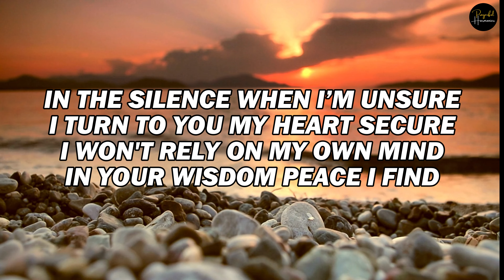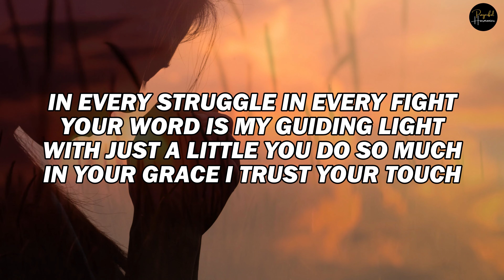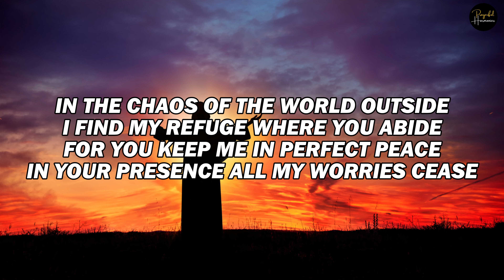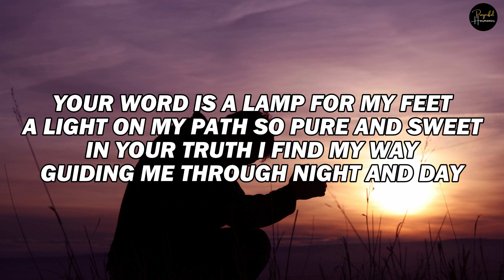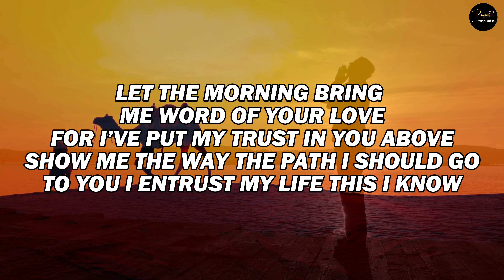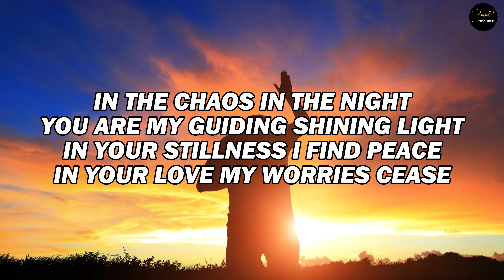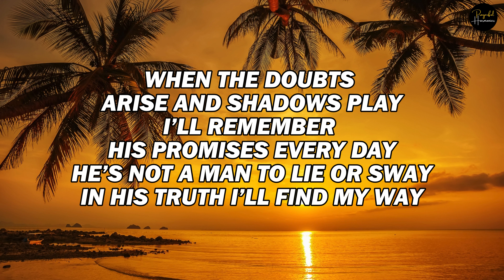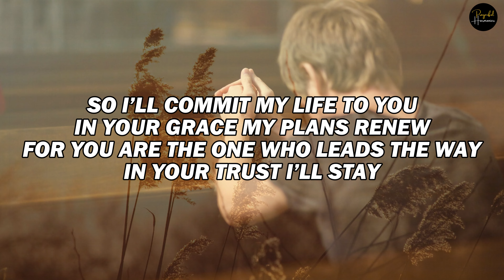Special Worship Songs - Trust in the Lord ~ Original Christian Worship Songs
0:00 - Lean Not On My Understanding
3:39 - You Never Forsake
6:55 - Faith Like A Mustard Seed
10:16 - My Salvation, My Strength
14:08 - Anchor for My Soul
17:41 - Perfect Peace
21:50 - Believe in Me
25:01 - Light On My Path
27:42 - Refuge in The Storm
31:22 - My Rock & Fortress
35:18 - Morning of Your Love
38:14 - He Holds Tomorrow
42:20 - Be Still & Know That I am God
46:06 - Kept Safe
49:29 - Delighting in His Promise
52:44 - Faithful & True
55:57 - Do not Worry
58:56 - I Commit to You Lord